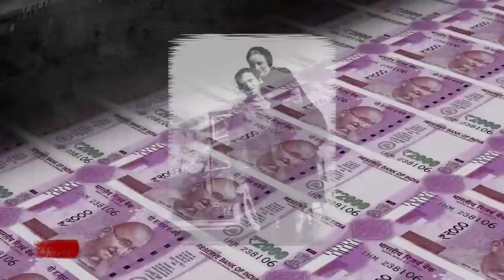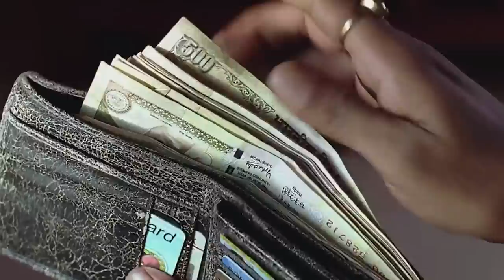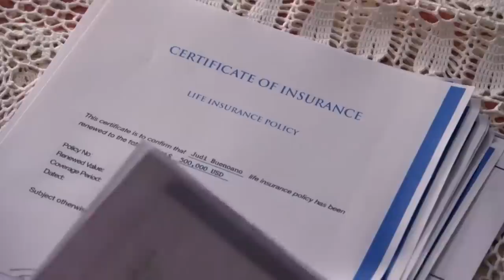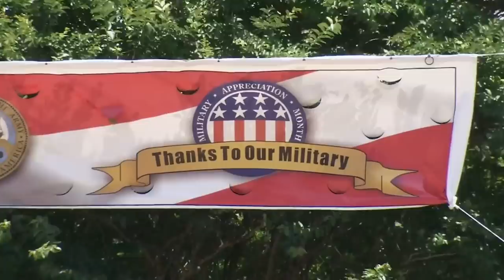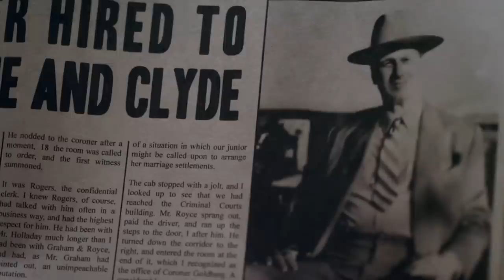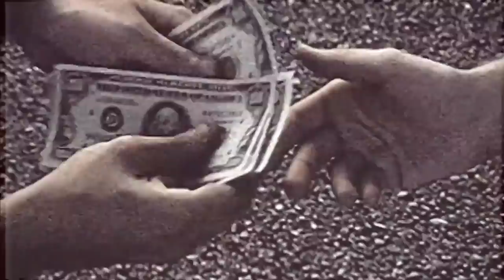The Most Dangerous Female Criminals